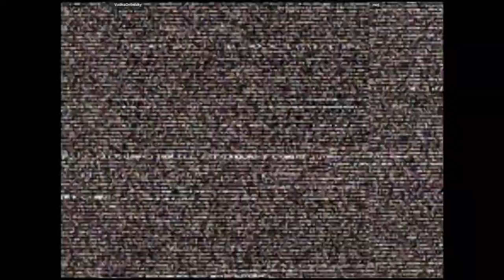CVS2 - VodkaGobalsky VS nug | 🇺🇸🇺🇸 Fightcade2